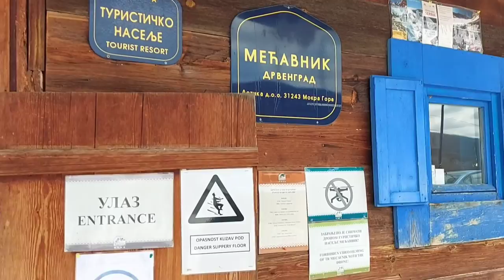A Travel Guide to Mountain ZLATIBOR in SERBIA || Produzeni Vikend na Zlatiboru, Srbija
In late April and early May of 2021 I visited mountain Zlatibor in Serbia with my family and friends. We decided to spend our Easter holidays away from the capital city Belgrade and to instead enjoy the beautiful nature and landscapes that can be found at Zlatibor.

Since we're the type that can't sit still even for a moment, we spent every day exploring all the hidden gems of Zlatibor. One of the better known locations is the Monument to the executed Partisans of Zlatibor that everyone needs to visit, but be prepared if you plan on walking up this hill on a sunny day and put on a good amount of sunscreen.

Another great experience would be to go on the Sargan eight train and enjoy the beautiful landscapes that the train passes through on its hour long ride. On our ride there was a slight malfunction because of which we had to stop for a bit, but that small unexpected stop turned into a wonderful and unique experience.

Although most people outside of Serbia more often know of mountain Kopaonik than Zlatibor, it should not be overlooked because there is a wide variety of possibilities of how you can spend your time there and there is sure to be something for everybody!

Ovaj produzeni vikend na Zlatiboru je bio prelepo iskustvo. Videli smo divna mesta, uzivali u prirodi, svezem vazduhu i u super drustvu. Ako zelite da pobegnete negde na nekoliko dana da se malo odmorite ali opet da ima sta da se radi, ovo je savrseno mesto za vas!

0:00 Intro
0:30 Zlatibor centre
0:50 Monument to the executed Partisans of Zlatibor
1:00 Sargan eight
2:21 Mećavnik Drvengrad
3:08 Gobelje waterfalls
4:37 Tornik

My name is Katarina and I am a 19-year-old that lives in Belgrade, Serbia.

Wishing you all the best during these difficult times!